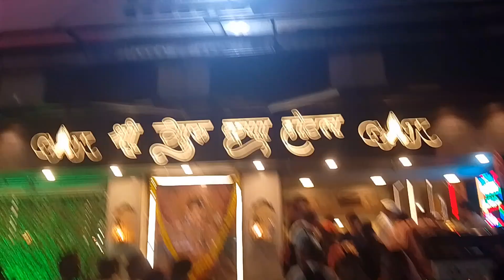Parivar ke sath milkar manaya birthday